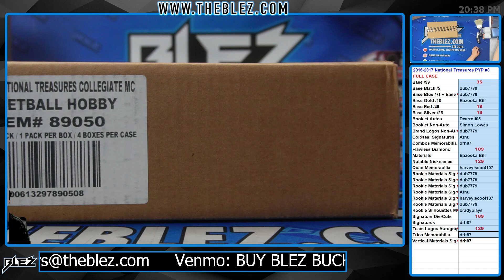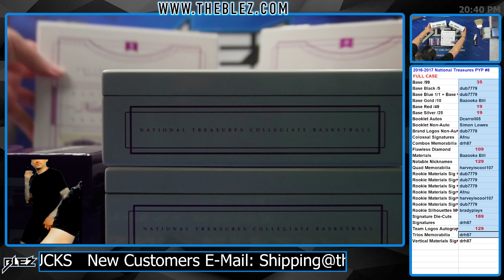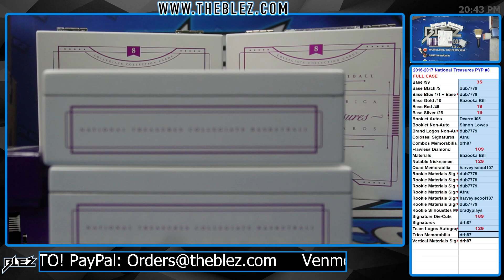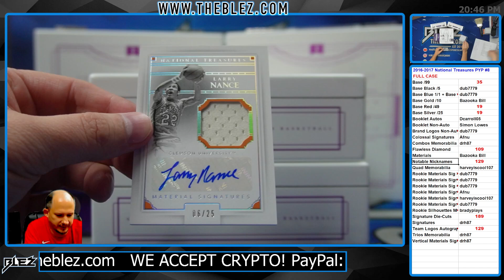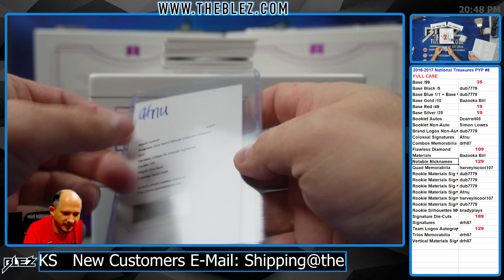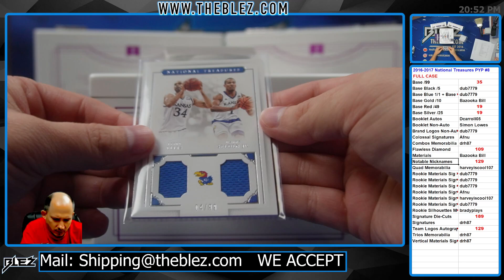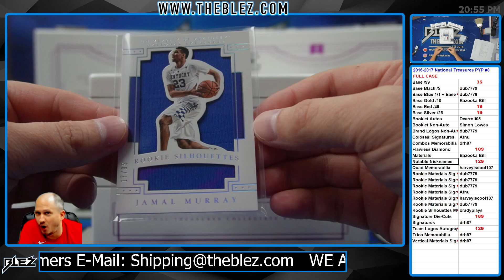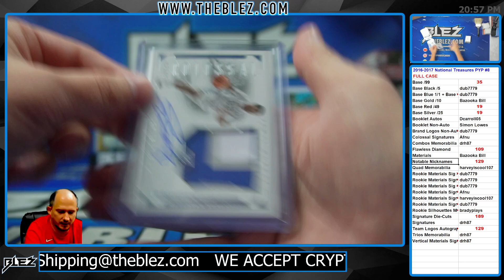2016-17 Panini National Treasures Collegiate Basketball Full Case Break #8 Pick Your Parallel